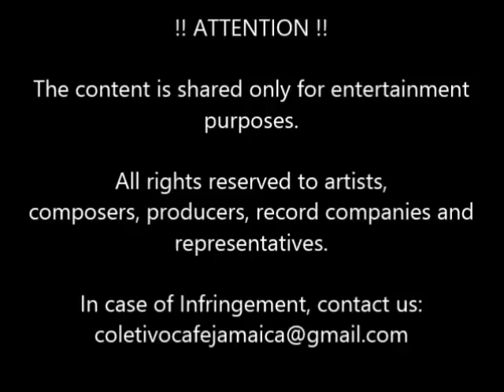Lacksley Castell - Johnny Brown [197x]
Label: Winners - 45 rpm
Produced by: E. Chetram

MADE IN JA